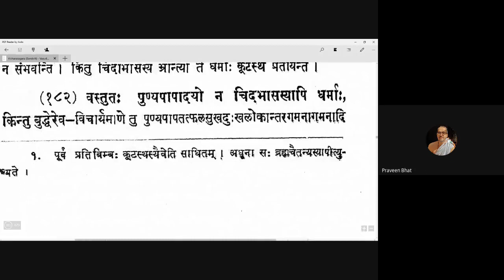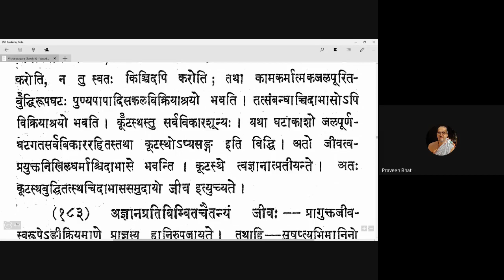Vicharasagara 064 20200928 (4.180-4.182)